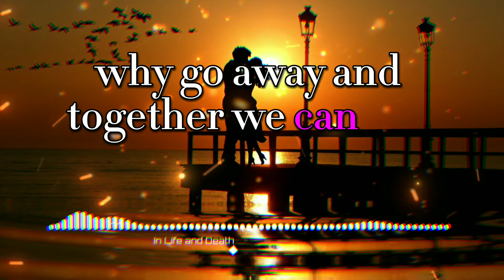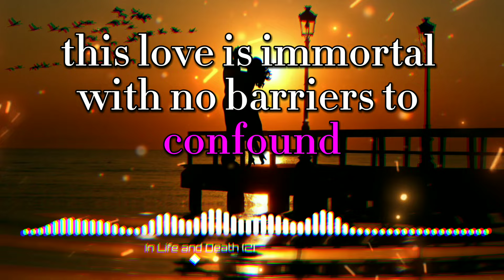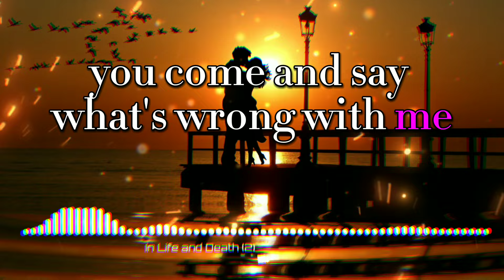new English song 2024 (Lyrics) new song | In Life and Death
Your Queries 👇 👇 👇
english songs,
english song,
shania yan,
english songs,
english song,
english songs with lyrics,
songs J7D
english songs remix
lagu english
lost love
love song
Songs with lyrics
english music
english song new
english songs new
english söąè:emÈip:
famous english songs
fifa song
song english
trending english songs
1234 music
4k english song
aki love aki love song
american songs
angel song english
angela song
beach songs english
best english music
bibi fogosa lyrics
bibi fogosa lyrics english
boom b0om song english
bts songs english
chamkila english
cute songs english
embassy song
eng song
england song
english dance song
english drinking song
english famous songs
english gana love story
english love song
english new song
english sad song
english singer name
english song all
english song i love you
english song with lyrics
english songs football
english songs mmsub
english tiktok
englissong
fake love song
girls english song
hindi song english
hollywood songs
how deep is your love lyrics
i love you chinese song
i'm in love english song
inter song
kanta na english
lost angel song
lost my love
lost song
love english songs
love songs
lyrics songs english
money Song
music english
na na na song english
nana english song
new english songs with lyrics
new hollywood song
new year song
newenglish song
number one song english
old english song
original audio song english
pano lyrics english
people song
poor song
remix english song
sad english songs
simple english song
song lyrics
songs iNN 2023
vevo songs
vivo Songs english
New song
English song
English Lyrics song
English lyrics
Lyrics
Lyrics video song
new trend song
English
English covers song
English covers song Lyrics
green backrund lyrics